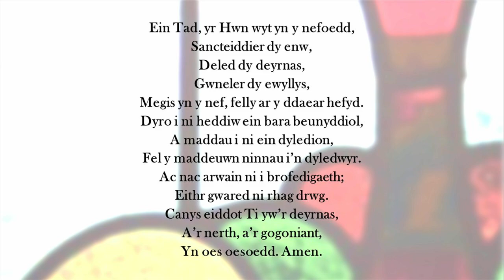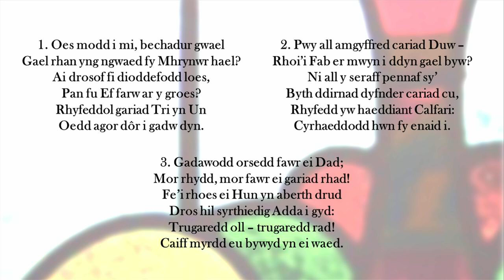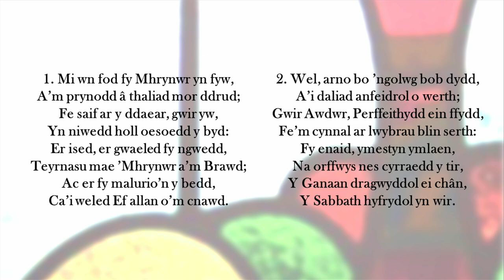Cwrdd Diolchgarwch - Salm 29ad11 Alun Higham 20 Hyd 24 3:30 YP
Cynhaliwyd gwasanaeth Capel y Rhath ar 20 Hydref 2024 3:30 YP (GMT DU). Pregethodd Alun Higham a  Salm 29 ad 11, 'Cwrdd Diolchgarwch'.

TANYSGRIFIWCH i sianel YouTube Tabernacle Cardiff a sicrhewch fod y gosodiadau'n gywir er mwyn derbyn hysbysiad o wasanaethau NEWYDD Capel y Rhath neu unrhyw fideo arall gan Gapel y Rhath. TANYSGRIFIWCH yma NEU cliciwch y botwm TANYSGRIFIO.

Am fwy o wybodaeth am Gapel y Rhath cysylltwch â ni drwy ein gwefan.

Recordiwyd y fideo hwn yng Nghapel y Rhath, DU.

Capel y Rhath church service on the 20th of October 2024 at 3.30pm (UK GMT time). Alun Higham is preaching on Psalm 29 v 11 for our Thanksgiving Service.

This video was recorded at Capel y Rhath Church, UK.